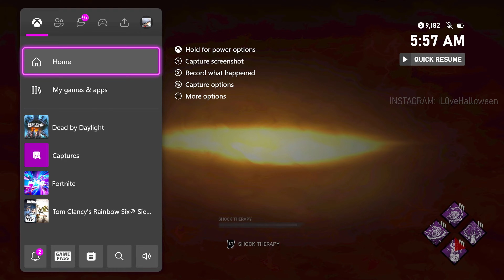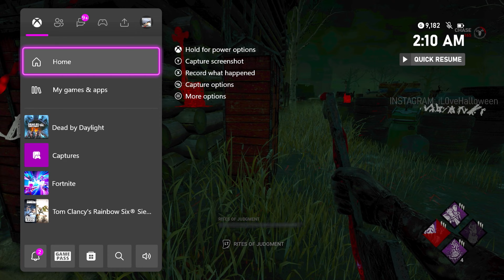Do NOT Buy DEAD BY DAYLIGHT!!